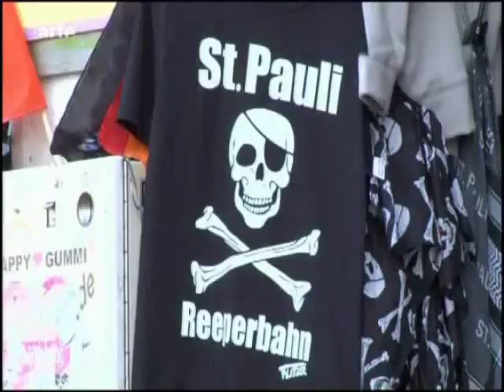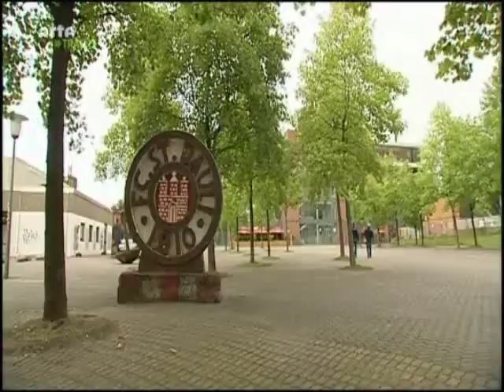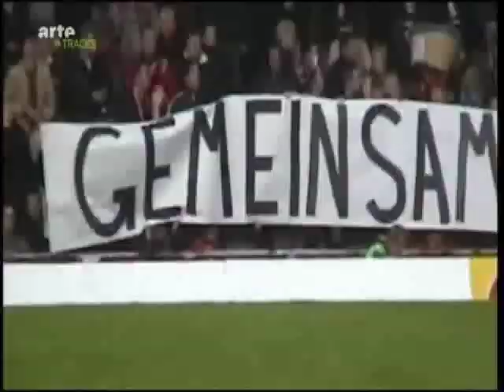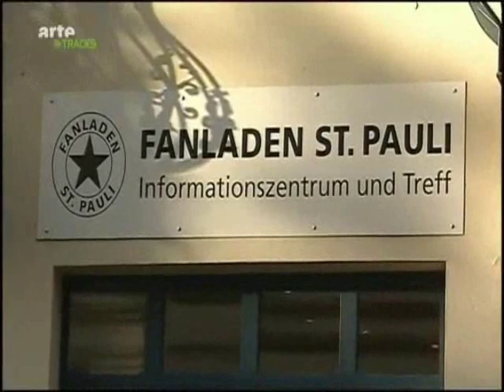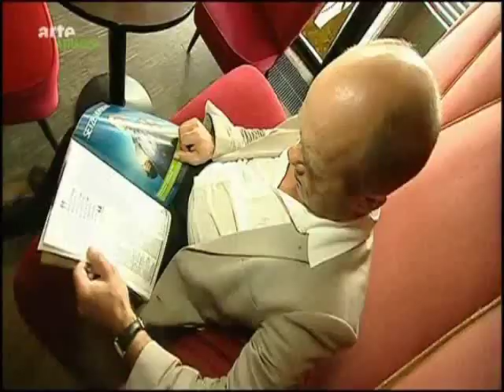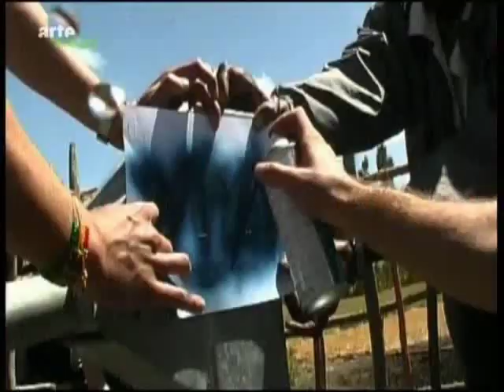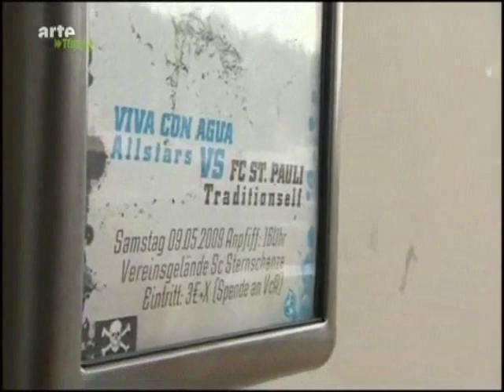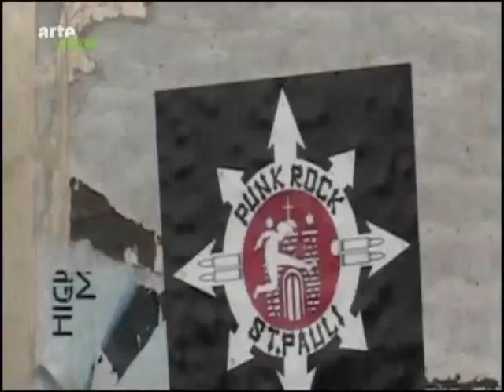Tracks FC St. Pauli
Tracks FC St. Pauli - ARTE, 2009